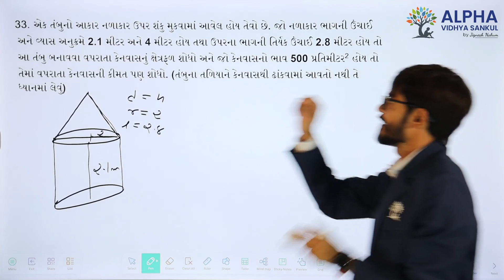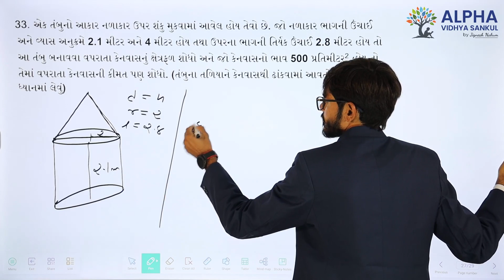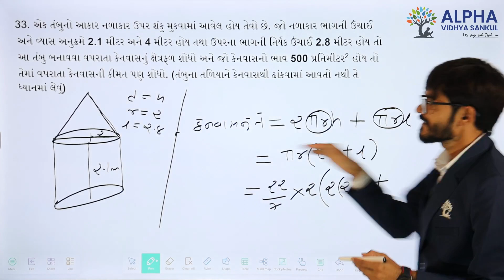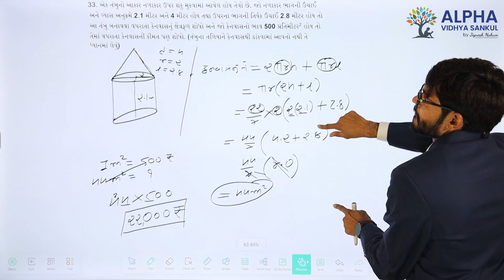Paper 2 |Section B |Que 33 |StandardMaths|Std.10|GM|RamSir